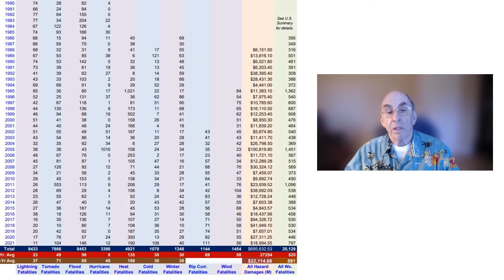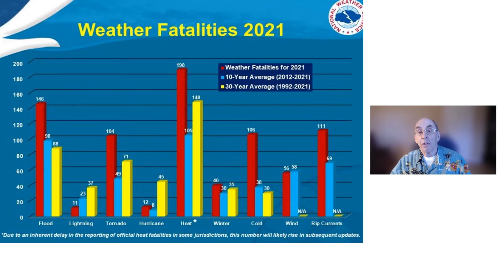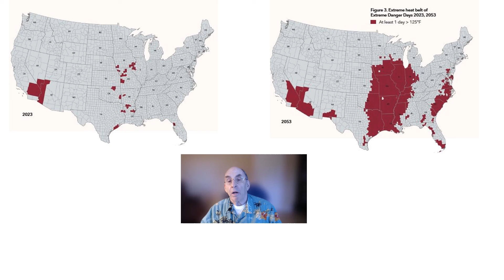Heat Deaths In The United States - Surprising Results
In this video I show that the claim put forth by some climate change skeptics and deniers that cold weather causes more deaths than hot weather is not true, at least in the United States.